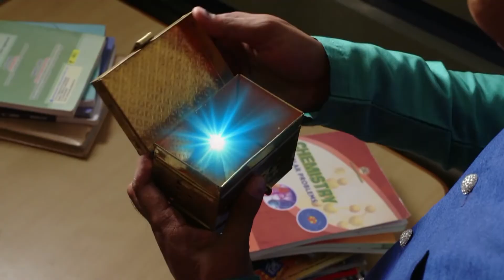Naagam - Full Ep - 31 - Amrutha - Zee Keralam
Ananya sets out to destroy the ones, who took the 'nagamanikyam' away. Vishnu finds a way to protect the 'nagamanikyam'. Rudran expresses his suspicion about Vishnu to Bhairavan.

Show Name : Naagam
Producer/Star Cast : Deepika Das
Episode No : 31

Nagini, a shape-shifting snake who resides in Naagalokam, vows to take revenge on the greedy human beings responsible for killing her parents for the Naagamani.